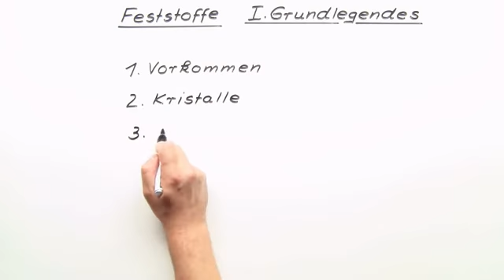GRUNDSÄTZLICHES ZU FESTSTOFFEN | Chemie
Im Video Feststoffe - Grundsätzliches geht es um:
* feststoffe grundlagen
* fest aggregatzustand
* feststoffe eigenschaften
* kristalline feststoffe
* aggregatzustand fest eigenschaften
* kristalline feststoffe eigenschaften
* Chemie
* Physikalische Eigenschaften, Energie und Geschwindigkeit bei Reaktionen
* Aggregatzustände
* Glas
* hexagonal
* Heilerde
* Kristalle